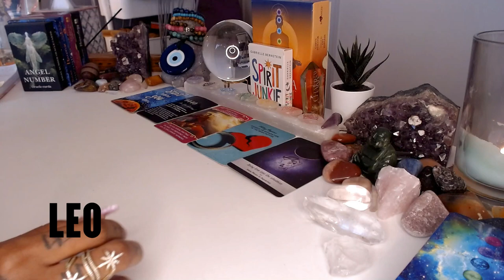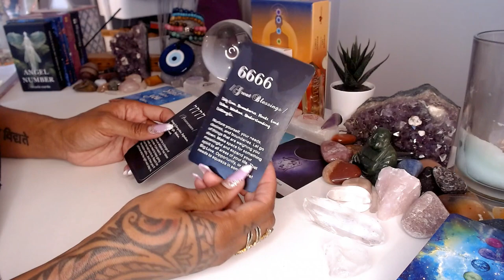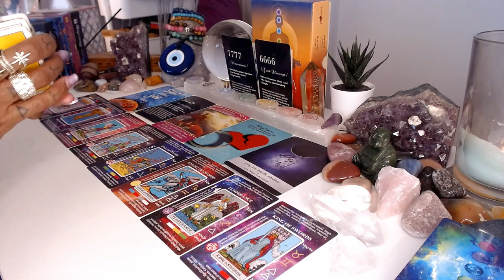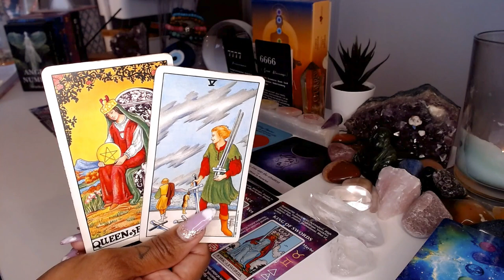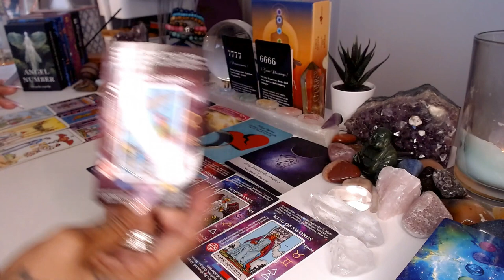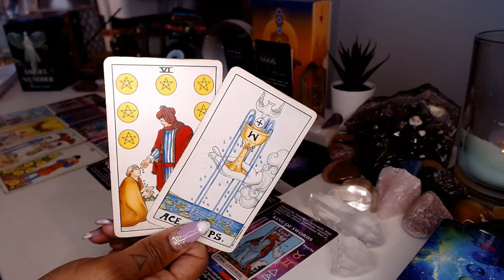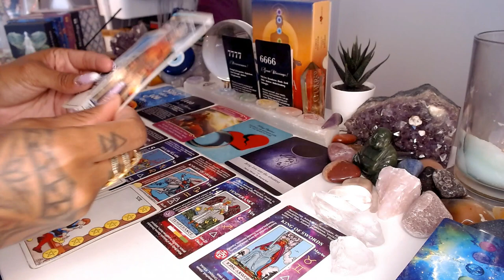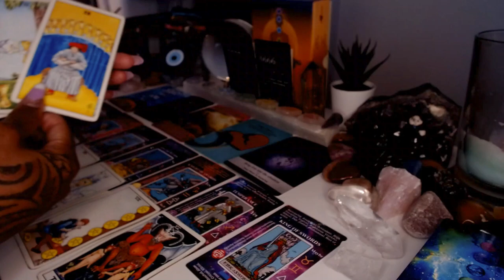♌️ Leo | You Can't Escape the Madness. 🤬 It's Heavy! But You'll Make It Through. 💪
Hey Leo! The chaos and madness may feel overwhelming, but remember, you are stronger than you think. In this video, we navigate through the challenges and heaviness that may be weighing you down. Despite the storm, your inner strength and resilience will guide you through. Embrace the madness, face it head-on, and emerge even stronger on the other side. You've got this! Are you ready to conquer the chaos and show the world your unwavering strength? Let's tackle this together, Leo!

💝Love & Light,

J Young